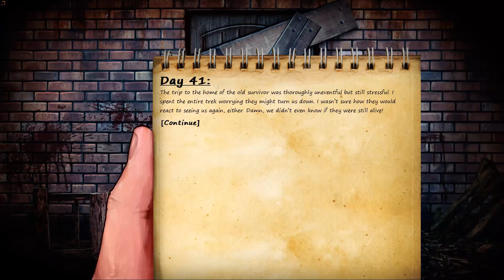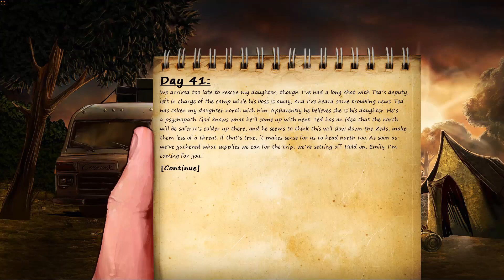Let's play Dead But Alive! Southern England #6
Dead But Alive! Southern England ist ein ziemlich exotisches Spiel, man nehme ein klassisches Zombie-Survival-Setting und erzähle darin ein klassisches Adventure (das so viel Text hat, das man schon fast von einem Textadventure sprechen könnte). Normalerweise dient das Setting ja eher den "Lasst uns kreativ Zombieschädel spalten" oder "Wir sind alle tot, Hintergrund depressive Musik" Games als Spielwiese. Die Krux an der grundsätzlich ziemlich coolen Idee: Es passt nicht wirklich zusammen.
Also von vorne: Wir spielen eine kleine Gruppe Überlebender, diese Gruppe wächst noch an und unterscheidet sich in 1. Klasse Überlebende (das Spiel nennt die auch wirklich VIP), die bekommen ne Geschichte, Bild und Namen und 2. Klasse Überlebende (Kanonenfutter), die sind wie die Typen bei Star Trek mit den roten Hemden, kein Name, keine Geschichte, kein eigenes Bild und gehen häufiger drauf.
Die Geschichte spielt in Südengland. Wir stellen unser Feldlager mitten in die Pampa und fangen an Streifzüge auf der Karte zu unternehmen nach drei Grundressourcen: Nahrung, Baumaterial und Munition/Sprit. Sprit braucht man eigentlich kaum, weil man zwar mit dem Auto zum Ziel fahren könnte, was schneller ginge aber Krach produziert und Zombies und Plünderer anzieht (meistens tauscht man den Sprit also gegen Nahrung bei anderen Gruppen). Wir drücken dann also auf ein potentielles Ziel (wo man zB Nahrung vermutet , sieht man am Symbol) und machen aber dann eigentlich nichts, denn was passiert ist Zufall, wir lesen nur den Text was bei der Suche herauskam: Ob es Tote/Verletzte gab, was gefunden wurde. Die Texte und Bilder wiederholen sich irgendwann. Wichtig ist Nahrung, weil die sonst verhungern und Baumaterial um das Lager auszubauen. Das passiert im Vordergrund. Und ist eigentlich fast irrelevant. Denn im Hintergrund läuft die Story ab von der Tochter unserer Hauptperson. Das ist alles geskriptet und irgendwann kommt es zum finalen Ereignis und das Spiel ist vorbei. Man kann es etwas in die Länge ziehen so wie ich, weil ich dachte der Lagerausbau und Gruppenmanagment wären wichtige Spielelemente. Aber eigentlich sind sie nur Mittel zum Zweck um so lange im Spiel zu bleiben bist man die Ereignisse der Geschichte abgehakt hat. Das Spiel endet mit einem Cliffhänger, also ähnlich der Telltale Adventures die an TV-Serien angelehnt in mehreren Folgen ablaufen. Nur ist der nächste Teil seit 3 Jahren angeblich im Zulauf und die Besorgnis groß das wir nie erfahren wie es weitergeht.
Fazit: Interessantes Spiel mit ungewöhnlicher Funktionsweise die aber nur bedingt gut funktioniert und mit einem Cliffhanger endet. Für Adventurefans ein Blick wert, aber nichts für Fans von Action oder Strategie.

Entwickler: Niels Bauer Games
Publisher: Niels Bauer Games